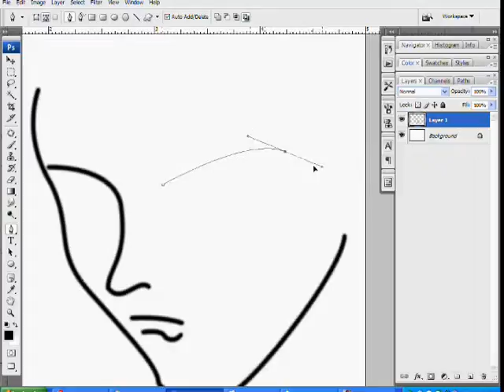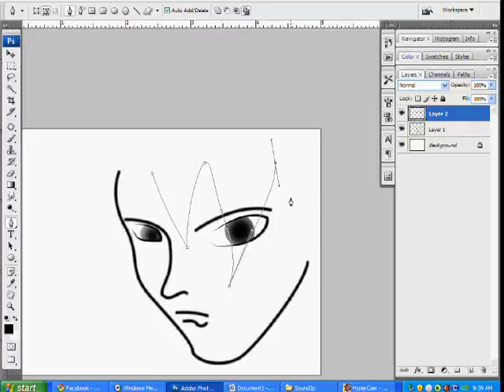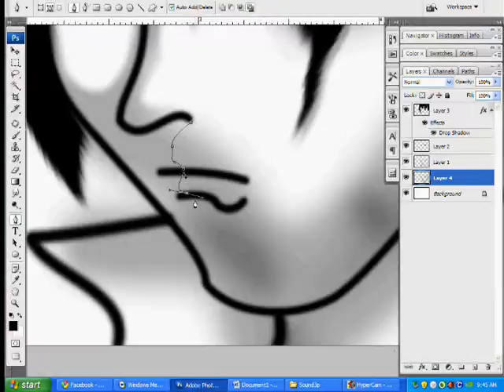Taste The Blood - Drawing With Adobe Photoshop(pen tool)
DMC3 Battle Theme